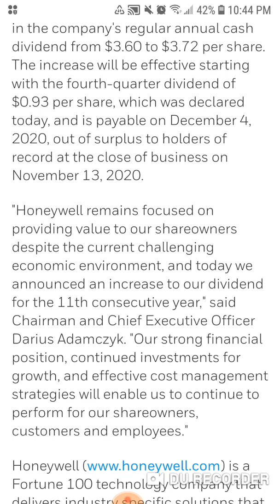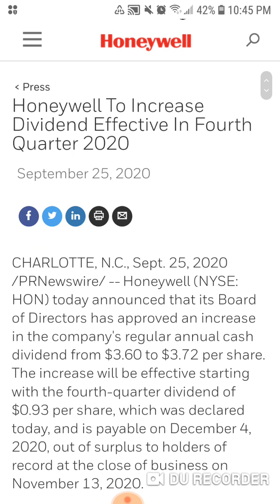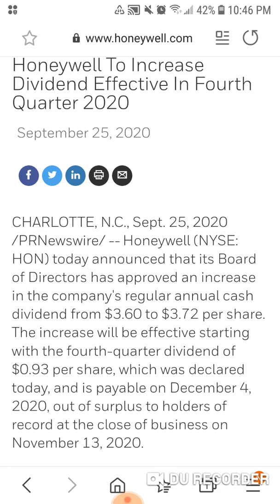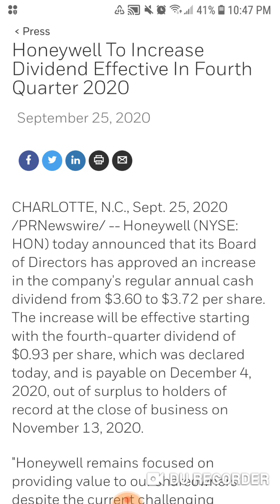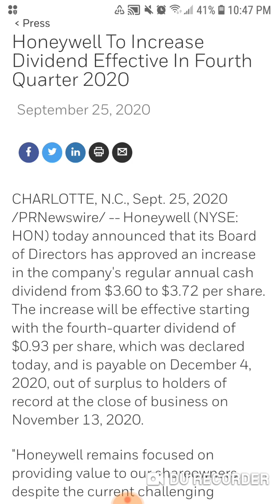Honeywell Dividend Increase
Hello fellow dividend investors. Today I wanted to share with you another dividend increase that happened recently. I want to really highlight these quality dividend payers that have given us raises even during a pandemonic. This should give newer investors ideas on companies to buy that pay safe, healthy and reliable dimindeds. I want to bring good news in a time of bearish market conditions many companies have either cut or eliminated dividends all together. Which in turn makes people more afraid to buy dividend paying companies. But quality reigns supreme quality has the cashflow to keep increasing even when others fail. Honeywell in my opinion is one these quality companies. I am not invested in them but the fact that they just announced a 3.3% increase or 12 cents per share makes me want to look into the company. I know other divided investors are very bullish on Honeywell specifically PPCIAN has mentioned it in many videos as well as talked about it recently in his newest upload. Congratulation to all current Honeywell shareholders I am glad you gained a little more passive income.